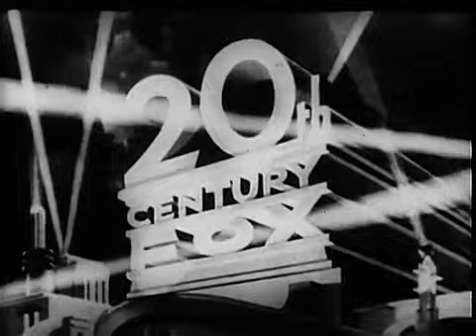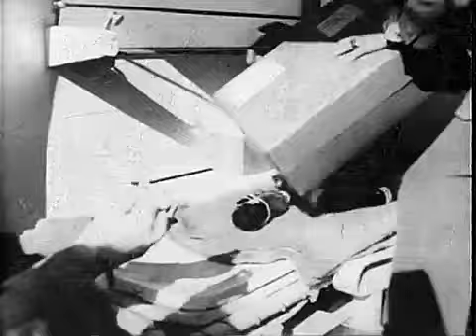Cách mạng Hungary.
Lưu trữ Quốc gia Cách mạng Hungary - Hội đồng An ninh Quốc gia.  Cơ quan Tình báo Trung ương.  (18/09/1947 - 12/04/1981).  - Bộ phim newsreel này được quay trong cuộc Cách mạng Hungary năm 1956 chống lại những người cộng sản Liên Xô.  Đoạn phim cho thấy cảnh Budapest, xe tăng Liên Xô khi họ di chuyển đến, hàng cứu trợ và những người tị nạn khi họ chạy trốn khỏi Hungary.  Ngoài ra còn có các cảnh biểu tình ủng hộ Hungary ở Ba Lan, Tây Berlin, Ý và Paris.  Nhạc nền bằng tiếng Đức.  - DVD được sao chép bởi IASL Scanner Justin Grimes.  - 1956 - ARC 2049945 / LI 263.1717.